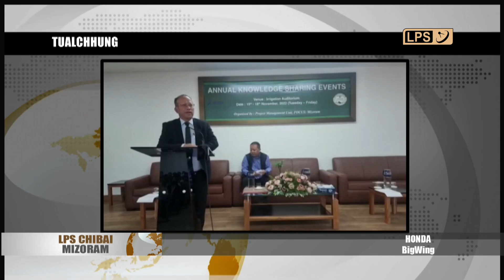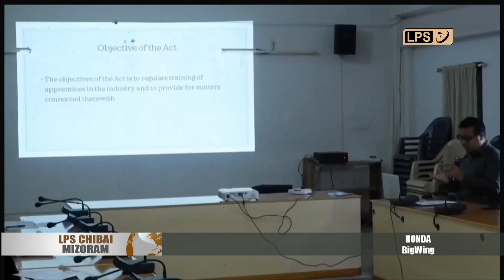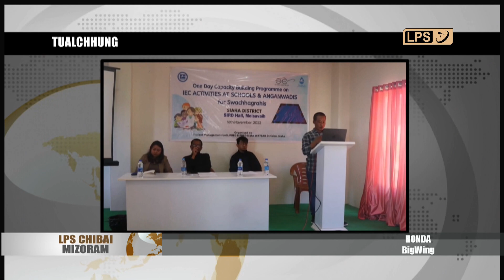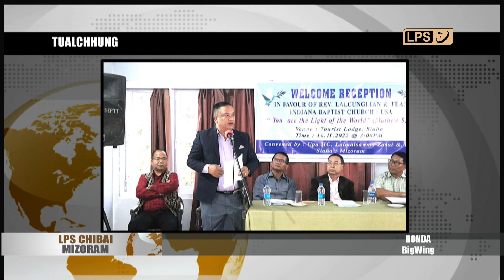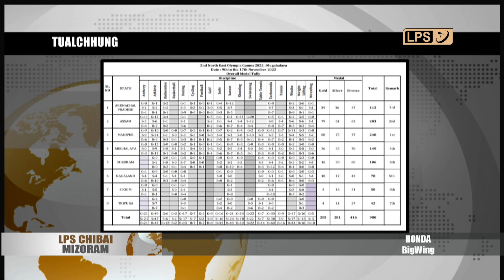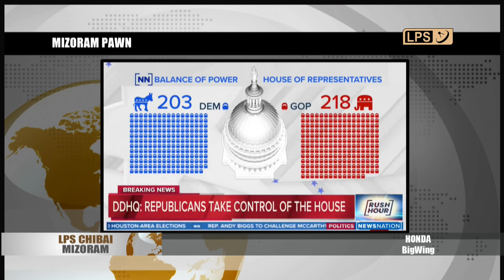17 NOVEMBER 2022 LPS CHIBAI MIZORAM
Maudarh  ABCI Quarry chimin a delh mi 11 te lak chhuah an ni tawh.

Nimin khan Central YMA Committee room ah YMA Central Executive Committee an thukhawm.

Mizoram Merchant Association (MIMA) gen.Hqrs chuan Krismas leh Kumthar vuakvet ah No Vehicle zone siam loh an duh.